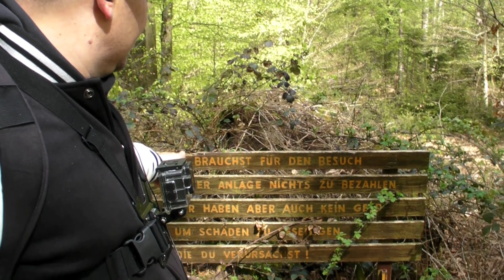Wandergebiet Lügde 6,3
6,3 Kilometer im Wandergebiet Lügde. Es gibt einiges zu sehen. Ich wünsche euch viel Spaß
Meine Webseite

Alle links mit einem * sind Empfehlungen, für diese Empfehlung erhalte ich eine kleine Provision um Bag-out.de am laufen zu halten. Wenn ihr diese Links nutzt entstehen euch keine mehr kosten oder andere Nachteile. Ich würde mich über jede Unterstützung freuen.